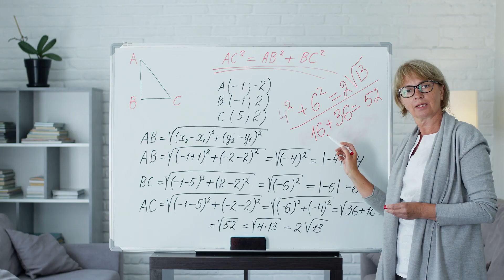Teamwork and collaboration [Set Your Story to Sound: Free Tracks to Elevate Your Video Vision]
🎶🎥 The motivational and inspirational elements of the soundtrack would be a perfect match for a video highlighting the power of teamwork and collaboration among people. 🌟 Do you feel the harmony? If the soundtrack vibes perfectly with our video's theme, show your love with a 👍 Like! If not, let us know by hitting the 👎 Dislike. Your feedback shapes our tunes and views!

00:00:00 Day in the Neighborhood
00:00:22 Summer At Home
00:00:45 Bar Time
00:01:08 Teacher Giving an Online Lesson
00:01:31 Easter time

Welcome to 'Day in the Neighborhood', a heartwarming and diverse video series that captures the beauty and simplicity of everyday life in a neighborhood. Follow along as we explore the lives of a loving family - a father, mother, and daughter - and their neighbors, all with different backgrounds and stories to share.

Through the lens of an afro, we see the tickling and fun moments shared between a father and his baby, the laughter and love between a black man and black woman, and the joy of a daughter playing with her parents. But amidst the happiness, we also witness the struggles of a depressed man, the relaxed moments of an injured man, and the growth of a punk in a wood frame house.

As we take a topshot view of the city, we see the contrast of poverty and wealth, but also the unity and care within the neighborhood. We meet a strong and powerful woman, a dark and mysterious woman, and a toddler full of curiosity. Through a window, we see the portrait of a ballet dancer, showcasing the beauty and grace of African culture.

In the midst of the hustle and bustle, we pause to remember and honor those who have passed, with candles and silent prayers. We see the diversity of women and men, coming together to sing and dance, creating a sense of community and togetherness.

Join us as we explore the different facets of a neighborhood - from the carefree moments of children playing with french fries, to the deep conversations between neighbors on a dusk evening. Through it all, we are reminded of the power of love, family, and community, and the beauty that can be found in the simplest of moments.

Experience the essence of 'Day in the Neighborhood' - a series that celebrates diversity, unity, and the human experience.